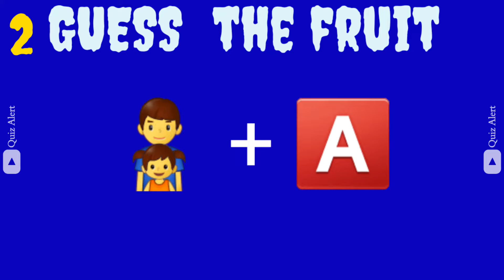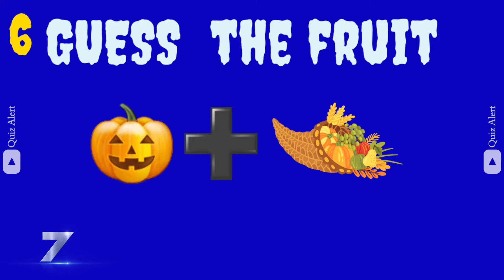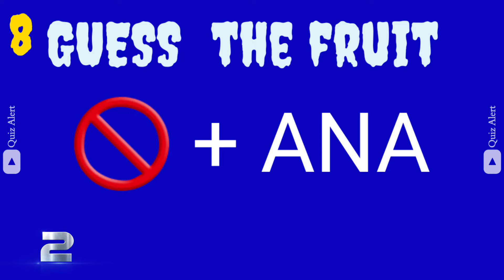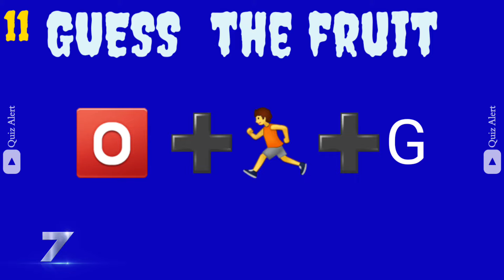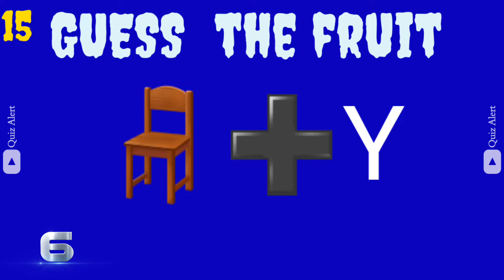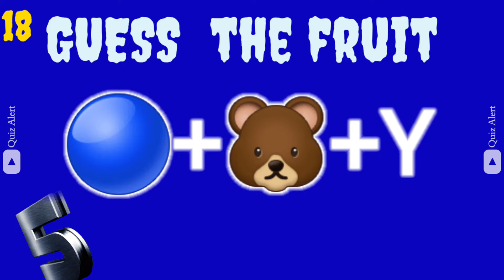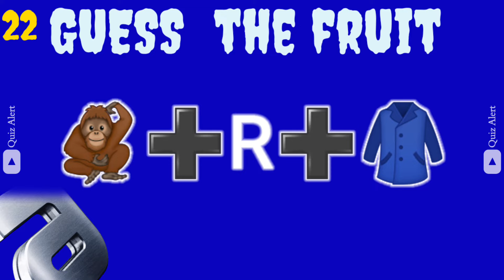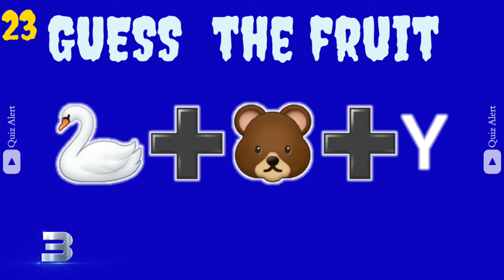Can You Guess The FRUIT by emojis? | Emoji Quiz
Can You Guess The FRUIT From Emoji?

You have to guess a FRUIT  based on the emojis shown within 10 seconds!

emoji puzzles
emoji challenge
emoji games
emoji movie puzzles
emoji
cool puzzles
emoji game
emoji fun
game
guess the fruit
guess the fruits by emoji fruits
fruit guessing game
emoji fruits
fruit emoji game
Can You Guess The FRUIT Can You Guess The FRUIT by emojis?